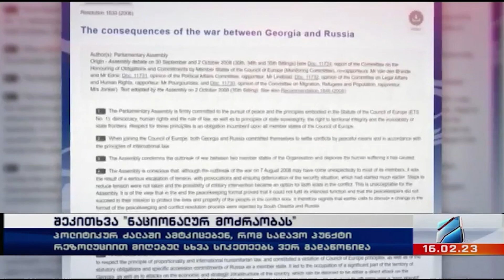რუსთავი 2 - ის სიუჟეტი 2008 წლის ომის საპარლამენტო საგამოძიებო კომისიის შექმნის შესახებ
👉 თუ „ოცნება“ მხარს არ დაუჭერს 2008 წლის ომის საპარლამენტო საგამოძიებო კომისიის შექმნას, ე.ი. მათ არ სურთ  მოღალატეებისა და ჯაშუშების გამოაშკარავება - „ევროპელი სოციალისტების“ თავმჯდომარე  ფრიდონ ინჯია

🔻 მომდევნო სასესიო კვირის განმავლობაში, ალბათ, გვექნება კომუნიკაცია კოლეგებთან „ოცნებიდან“, და თუ ისინი მხარს არ დაგვიჭერენ, მაშინ გამოდის, რომ მათ არ სურთ გამოააშკარაონ მოღალატეები, რომლებიც 2008 წელს იყვნენ და დღესაც მოქმედებენ. ამ შემთხვევაში, თავად „ოცნებამ“ უნდა გასცეს პასუხები საზოგადოებაში დღემდე არსებულ კითხვებს აგვისტოს ომთან დაკავშირებით.
ამის თაობაზე განაცხადა, 2008 წლის აგვისტოს ომის საპროკურორო გამოძიების დაწყებისა და საპარლამენტო საგამოძიებო კომისიის შექმნის ინიციატორმა, პოლიტიკური ჯგუფის „ევროპელი სოციალისტების“  თავმჯდომარემ ფრიდონ ინჯიამ.

🔶 „ის, რაც ახალ ხდება ივანიშვილის ირგვლივ, ეს კოჰაბიტაციის შედეგია. ეს კოჰაბიტაცია რომ არ ყოფილიყო, და კანონის უზენაესობას ემოქმედა, არ გვექნებოდა დღევანდელი ვითარება. თუ „ოცნება“ მხარს არ დაუჭერს ჩვენს ინიციატივას  - 2008 წლის ომის  საპარლამენტო საგამოძიებო კომისიის შექმნის შესახებ, მაშინ თავად უნდა გასცენ საზოგადოებას პასუხები - ვინ იყვნენ ის ჯაშუშები და ქვეყნის მოღალატეები, რომლებიც მაშინ და დღესაც ყველაფერს აკეთებენ იმისთვის, რომ საქართველოში წინსვლა კი არა, კვლავ უბედურება და ტერიტორიების დაკარგვა იყოს“, - განაცხადა ფრიდონ ინჯიამ.

🔶 მისი თქმით, აღნიშნული გამოძიების ჩატარება და აგვისტოს ომის ყველა ასპექტზე კონკრეტული პასუხების გაცემა დღეს უფრო მეტად იძენს აქტუალობას.

🔶 „მიმაჩნია, რომ ის ჯაშუშები და ქვეყნის მოღალატეები, რომლებმაც ეს ყველაფერი გამოაცხვეს, მოამზადეს, და შექმნეს, რისი შედეგიც მივიღეთ, რაც მივიღეთ 2008 წლის აგვისტოში, იგივე ხალხი დღეს აგრძელებს იმავე  რიტორიკას და კვლავ უნდათ საქართველო ომში ჩართონ“, - აღნიშნა დეპუტატმა.

🔶 რაც შეეხება საკითხს იმის შესახებ, დაუჭერს თუ არა უმრავლესობა ამ ინიციატივას მხარს, ფრიდონ ინჯია აცხადებს, რომ მათი პოზიცია მისთვის უცნობია.

🔶 „მე მათ თათბირებზე არ დავდივარ, არ ვიცი. როგორც გადაწყვეტენ, ისე გადაწყვეტენ. უკვე თითქმის 2 წელია ამას ვითხოვთ, თუმცა, ახლა უფრო აქტუალური გახდა. მომავალ სასესიო კვირას, ალბათ, გვექნება მათთან კომუნიკაცია და ვნახოთ. თუ არ დაგვიჭირეს მხარი, ე.ი. მათ არ უნდათ გამოააშკარაონ ქვეყნის მოღალატეები“, - ხაზი გაუსვა „ევროპელი სოციალისტების“ თავმჯდომარემ.